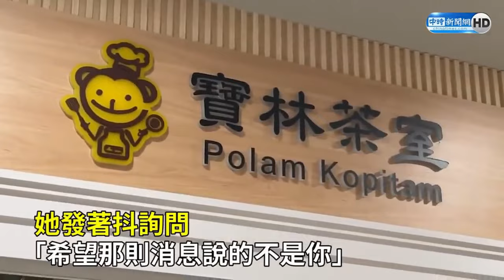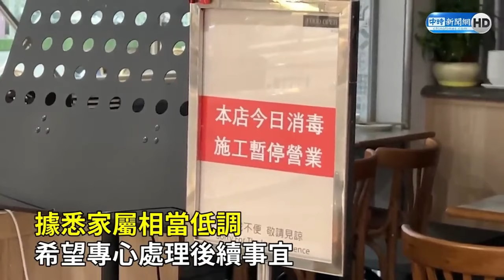【全程字幕】日本大福事件重演？也可能是「這物」出問題 高大成喊：趕快找出源頭才是重點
0:00 日本大福事件重演？也可能是「這物」出問題　高大成喊：趕快找出源頭才重點
01:44 寶林案米酵菌酸造成？揪「這點」籲重症也要驗　高大成：這樣才能確定